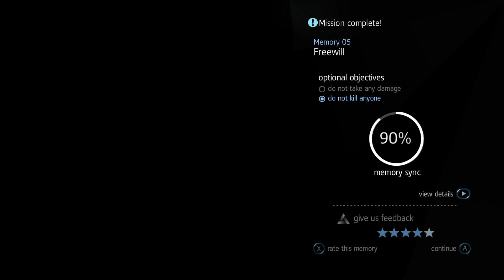Assassin's Creed Rogue: Bölüm 5: İhanet!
Artık bir Templar'ım!